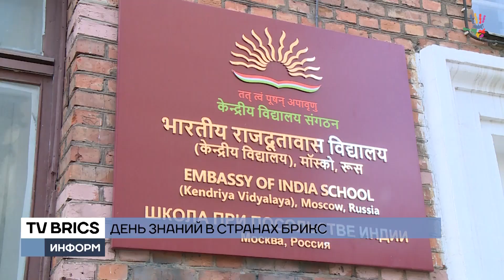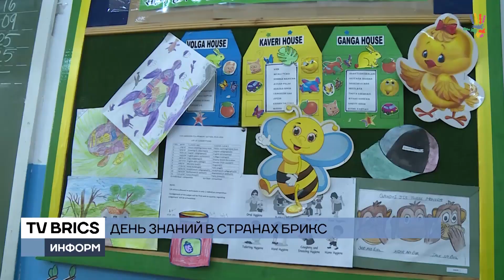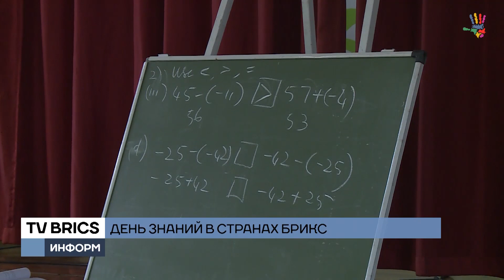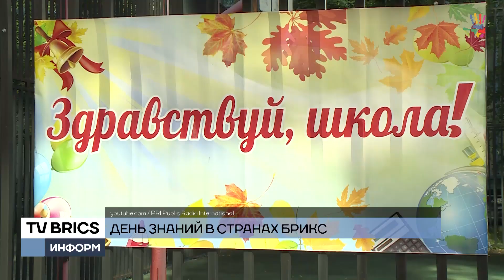День знаний в странах БРИКС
Сентябрь – горячая пора для школы. Правда, не для каждой. День знаний отмечают Россия и Китай. Ученики остальных стран БРИКС уже давно сидят за партами.

Сабир, ученик 2 класса:
Я изучаю французский, английский, хинди. // Я уже много слов знаю по-французски. В понедельник мы повторяем слова по-английски, во вторник – на хинди, в среду говорим то же самое на русском, в четверг – по-французски, а в пятницу снова возвращаемся к английскому.

Чем отличаются школы в странах БРИКС и с чего начинается обычный учебный день в индийской школе, в нашем репортаже.